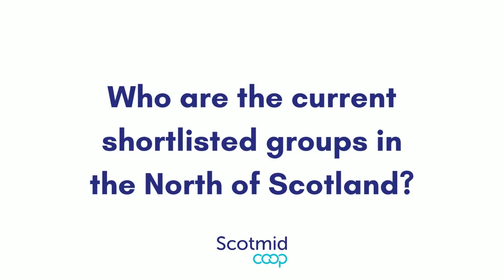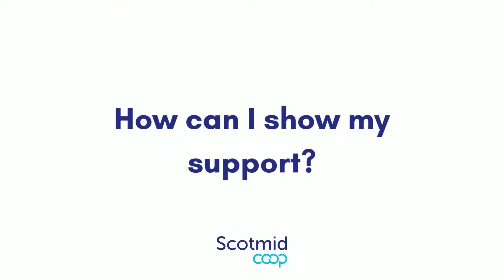Community Connect AGM 2022 - North Scotland - Shortlisted Groups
Here's Lynne to talk about our amazing shortlisted Community Connect groups in the North of Scotland.